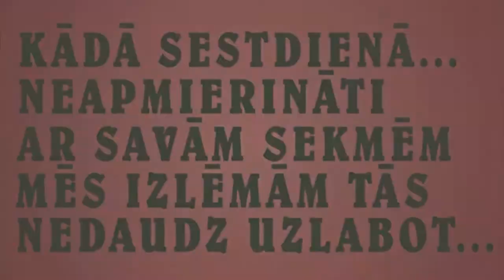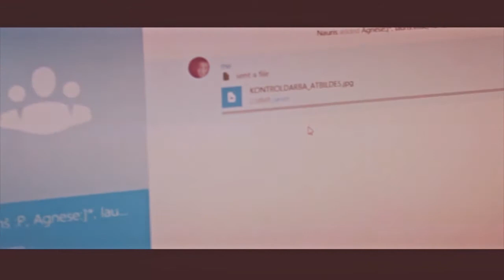"Misas vidusskola 11super klase"